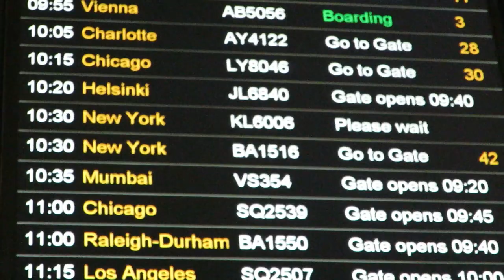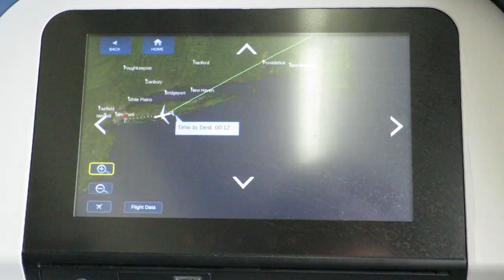NYC to LA - DAY 1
Day 1 of my NYC to LA adventure. Enjoy!

ATLAS by VBND

WHERE CAN YOU FIND ME ONLINE?

Filmed with CanonS120, Canon 550D & Blue Snowball Microphone

☢ MUSIC IS WANTED ☢ If you have a band/know a band/are a singer songwriter and would like some free exposure on my channel then get in touch. I'm looking for licence free acoustic chill music for my videos! Please get in touch!